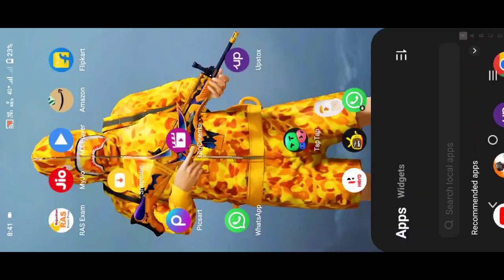Bgmi changes after server back - High ping (indonesia server) global matching ??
Hello
Video about exp. After bgmi server are back
Global matching
Indonesia server ( high ping )
India bonus challenge
X suit
Lucky spin and new crates for bgmi players may be after 2.6 update

| about me |
Device - ipad6 | PocoF1 | iq00 z5

| Achievement |
-first indian youtuber to reach rank 1 in solo ranking.
- India's titles

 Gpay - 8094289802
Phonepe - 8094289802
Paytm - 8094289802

All FAQs about me :
✅what device i device?
Ipad6 / pocoF1 / Iq00 Z5
-Your earphones ?
Ant audio w56 / realme buds 2 / mi basic
-Where are u from ?

Bgmi unbann update
Bgmi new changes events and offers

pubg mobile,bgmi,bgmi unbann,shorts,youtube shorts,viral shorts,trick to get high views,4000hrs monetization,new mobile,gaming device,new pubg tournaments

Problem of low end device
low end device pubg
pubg low end montage
pubg low end games
low end mobile games
pubg poor games
pubg pro with noob
noob with pro pubg
pubg pro but all skin noob
all pro pro player land here 😂
all conqueror player rush me
all conqueror player here
all pro player kill me
all pro with max skin
pubg all skin max
pubg x suit max
pubg gameplay with all skin max
 xsuit gameplay
pubg new xsuit gameplay
pubg new skin
pubg all x suit entry